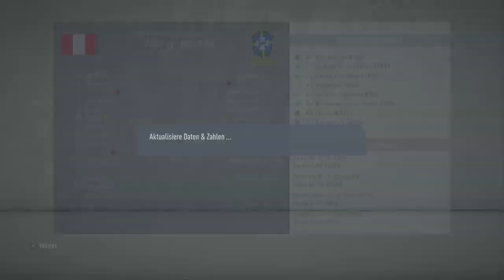FIFA 20 Trainerkarriere Fcb das weitere ende von Coutinho